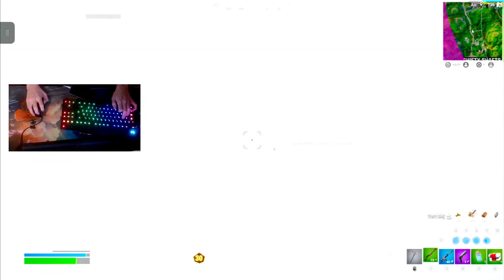Je Domine la CUP 🏆 (Top 75 europe)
Omg je fais ma premiere cup sur l'ancien Fortnite !!

Epic Games: Gr4ZySan

Code Créateur: NEIL